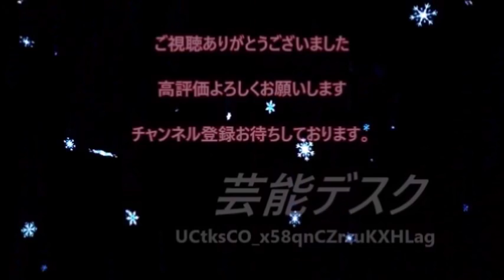実は「50歳」と聞いて驚く芸能人・有名人ランキング 2017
2017年で50歳”と聞いて驚く有名人をアンケートをもとに
ランキング形式で紹介します。

悩みがぶっ飛ぶ 50代からのヘア&メイク術
50歳からは塗りすぎをやめると美しくなる
 銀座、予約の取れない大人のメイク教室 [ 浅香 純子 ]

以前瘦せていたのに太った芸能人画像一覧（ジャニーズからお笑い芸人まで）

今もいいけど・・・昔は”超イケメン”だった男性芸能人・有名人画像集